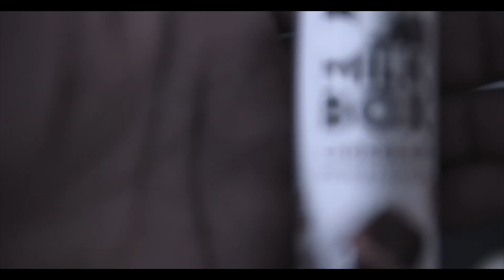Boombox Cartel - B2U (Vape Tricks Cover)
Every once and again I like to revisit songs ive used when I was a begginer with vape trickzz and video editing. Its surreal to see how far ive come, theres still so much to learn! If i use the song or beat you suggested, i’ll give you a shoutout! Calitrickzz: